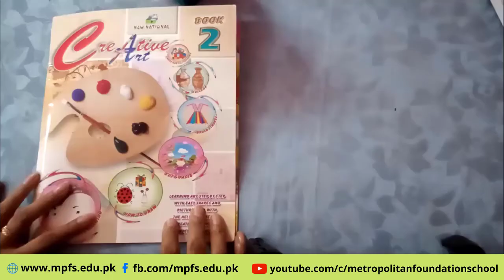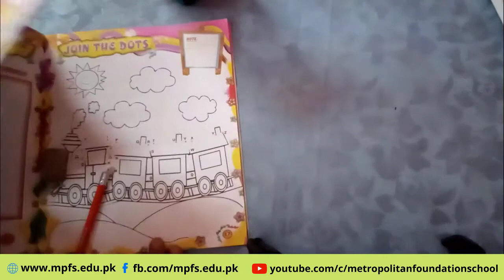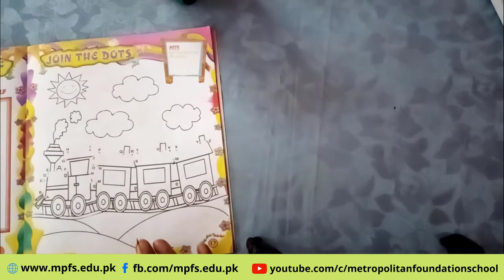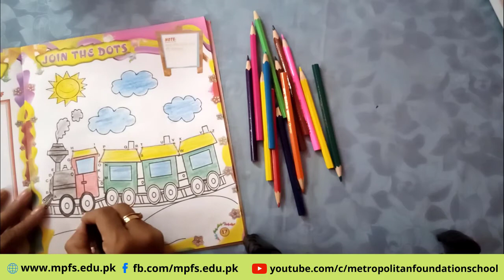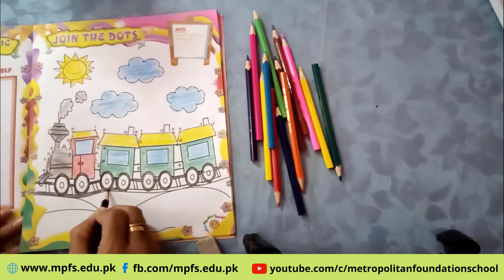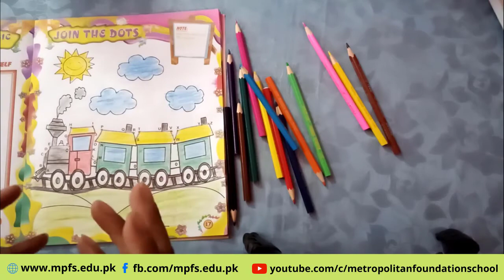Class 2 Drawing | Train | 17th Sep 2020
e-learningschool